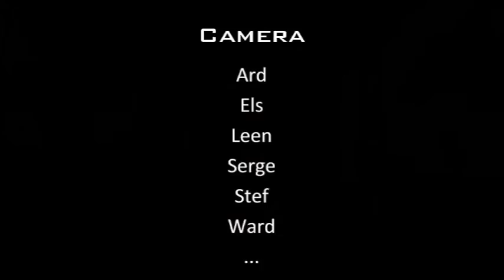2016 SKM IPPONS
Mooie Ippons van onze judoka's.